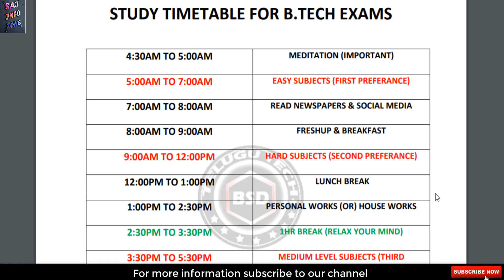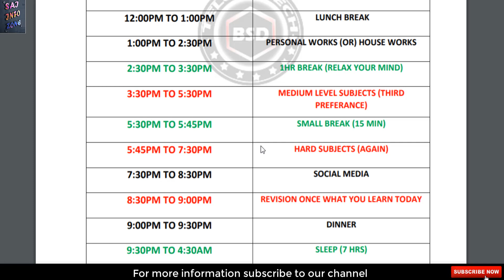Btech Sem Exams 30 Days Preparation Study Timetable For Btech Students.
If you likes our videos

For more information follow our channel regularly
Whatsapp groups:-
jntu updates for boys:-

Jntu updates for ladies:-

Whatsapp all in one:-

Whatsapp link for Diploma students:-

Whatsapp link for 10th class and inter students:-

Telegram all in one:-

Telegram link for diploma students:-

Telegram link for 10th class students and inter students:-